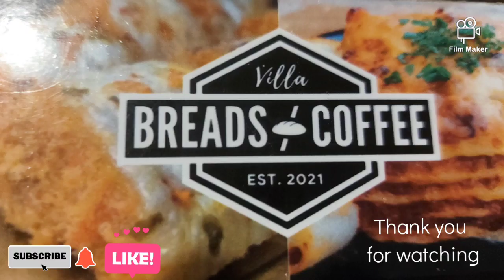After long drive take a cup of hot coffee&choco